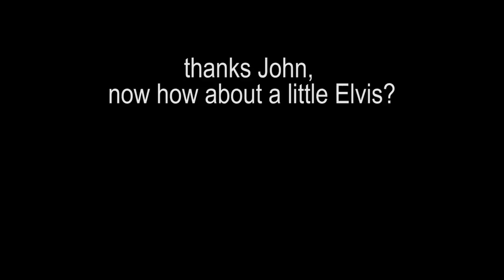An interview with the UNCONVENTIONal John Willsteed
John Willsteed was born in Brisbane in the 50s. Since abandoning his architectural studies at QUT in 1976 to pursue a life in music, he has played with numerous iconic Australian independent bands. He toured the world through the late 80s with The Go-Betweens, tramped through inner-city Sydney in the late 90s with Plug Uglies, recorded and performed with The Apartments and Ed Kuepper, and is currently one of about 5 guitarists in Halfway. In 1996 he graduated from the AFTRS and has won national and international awards for his film and television sound work. He is a sound designer and composer for film and television, and is currently Lecturer in Sound Design at QUT in Brisbane.

John Wilsteed it hosting the panel 'DIY Nostalgia'.